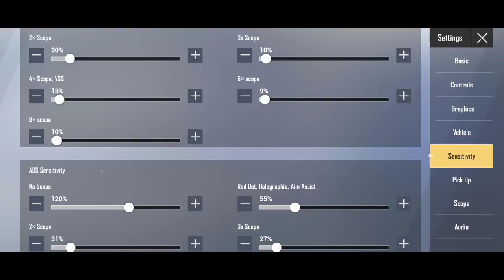PUBG MOBILE LITE full rush gamply last ta dekho tera bhai chikan dinnar dilaiga🤔